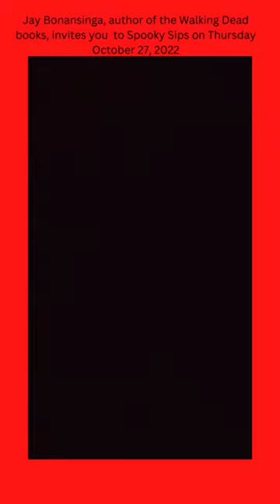Jay Bonansinga invites you to Spooky Sips October 27th